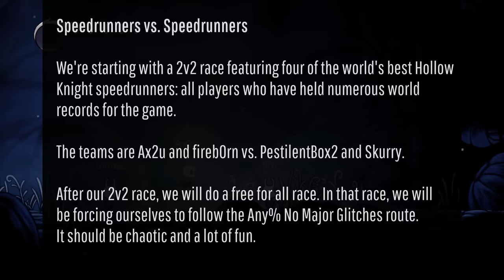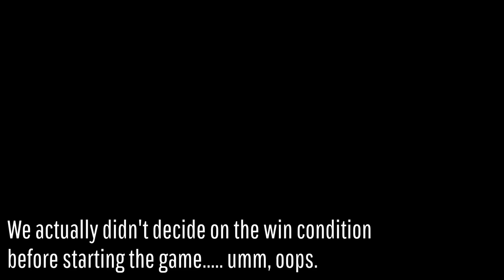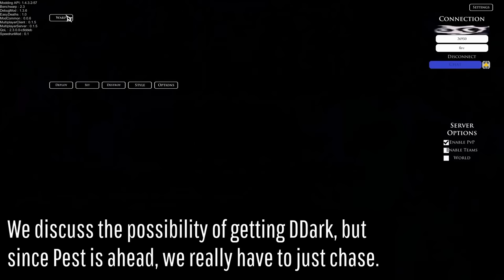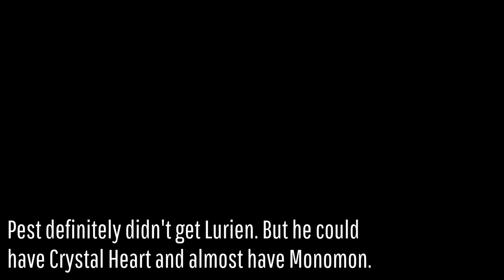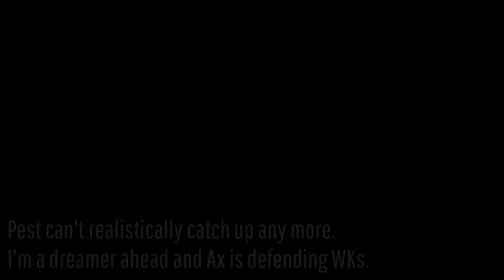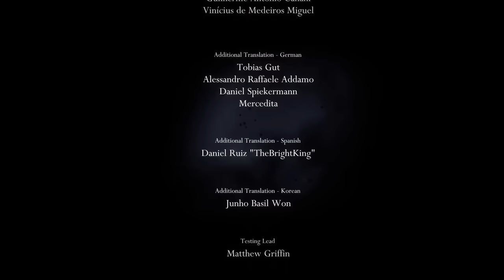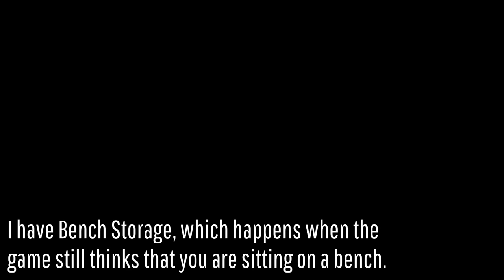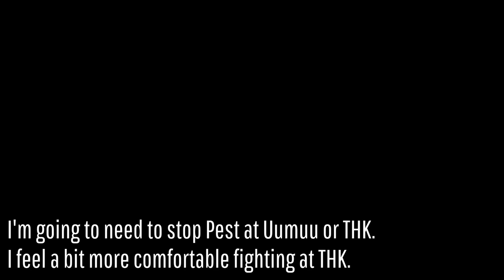Hollow Knight - 2 Speedrunners vs. 2 Speedrunners (All World Record Holders)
It's four God Gamer speedrunners playing two games: a 2v2 race, and then a free-for-all race. In terms of Any% NMG times, we have PestilentBox2 (#1), Ax2u (#2), fireb0rn (#3), and Skurry (#7), and all of us have had world record at least once. Who will win?

Now that I'm a full time content creator, I can finally put all my energy into posting more awesome Hollow Knight content than ever before. If you want to support me in this endeavor, I would greatly appreciate it.

CONTENT
0:00 Game 1 (2v2)
27:52 Game 2 (FFA)